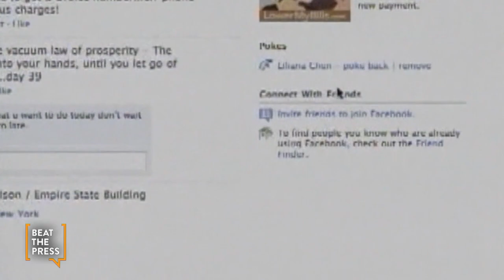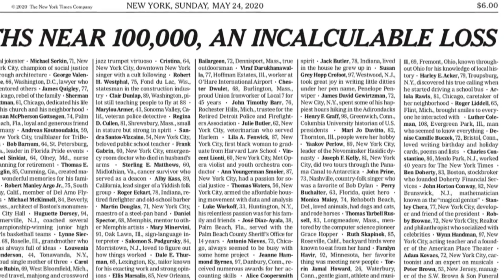Rants & Raves: 05/29/20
The panel reviews the week in media. On this week’s edition of Beat The Press, Emily Rooney was joined by Adam Reilly of WGBH News; former CNN White House correspondent Dan Lothian; Lylah Alphonse, formerly of U.S. News & World Report; and former NECN anchor Mike Nikitas.